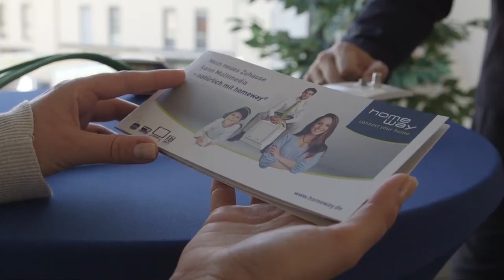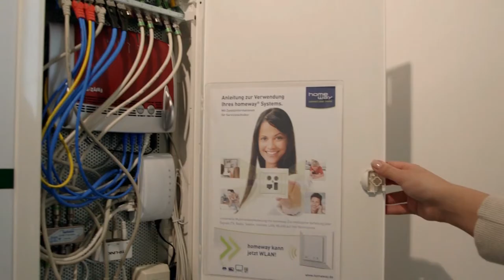Das Nürnberger Bauzentrum stellt seine starken Partner vor! Heute: homeway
Die inhabergeführte homeway GmbH mit dem Stammsitz in Neustadt bei Coburg ist ein innovativer deutscher Hersteller multimedialer Heimverkabelungstechnik.